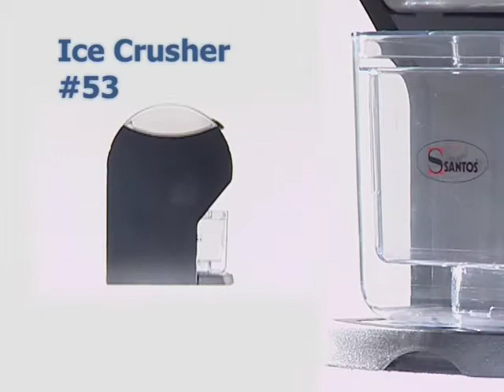SANTOS N53 - Drtič ledu